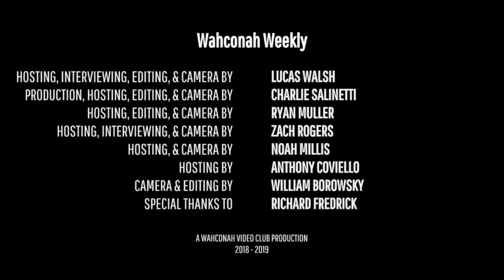Wahconah Weekly #10 (2018-2019)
In this week's episode we discussed the results of the prom committee survey as well as the current happenings of the Wahconah Robotics Club.

Created By:
Lucas Walsh
Charlie Salinetti
Ryan Muller
Zach Rogers
Noah Millis
Anthony Coviello
William Borowsky

Special Thanks To:
Richard Frederick